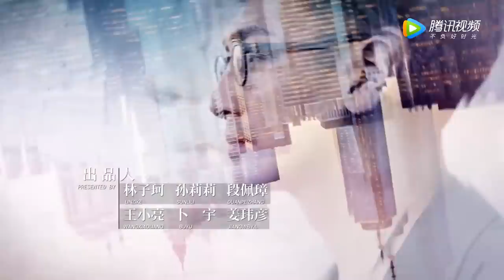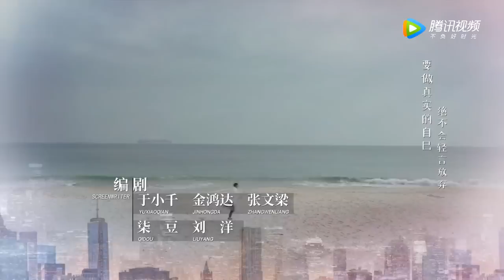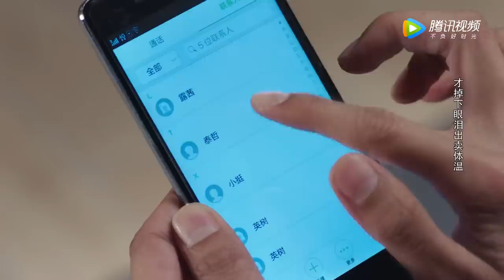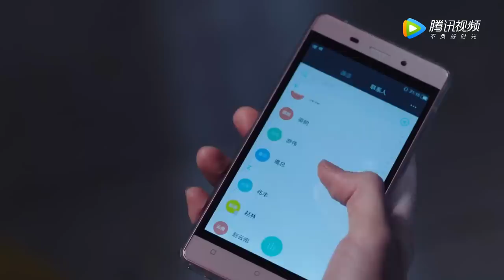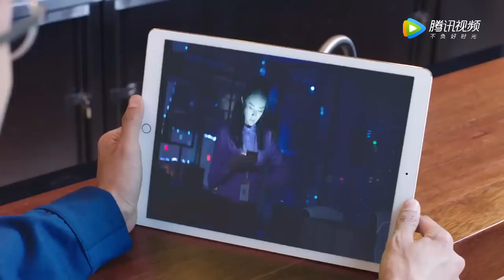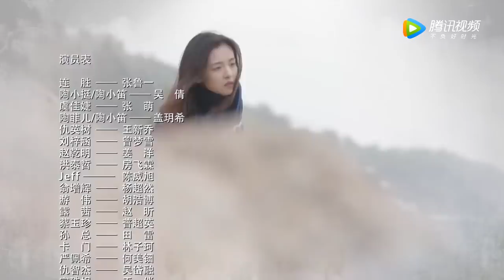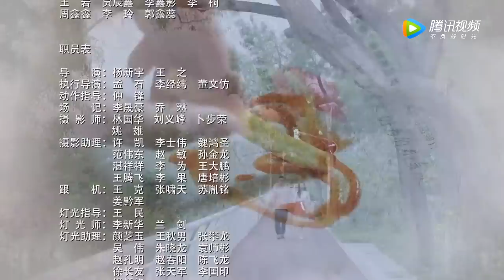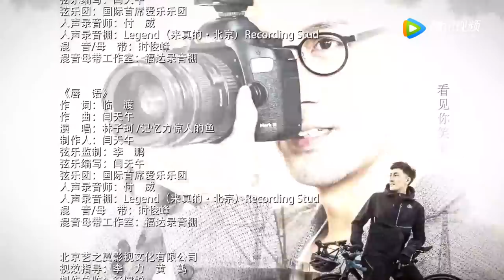ENG SUB【这个世界不看脸 Beauty From Heart】EP26 仇英树搬进工作室缠上陶小挺？（张鲁一、吴倩）